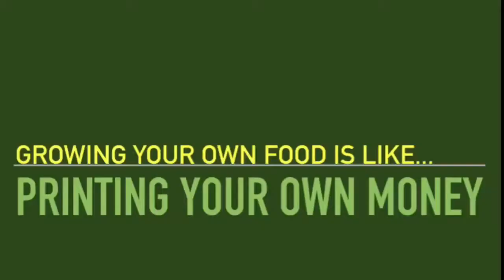Planting a Moringa Hedge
Dec 2-5 2017, Kampung Sungai Penchala

Our customer was so happy with the results of the moringa we had planted a month ago - they have all sprouted and are doing well - that he has asked us to plant a moringa hedge to screen off the neighbour’s lorries which are an eyesore.